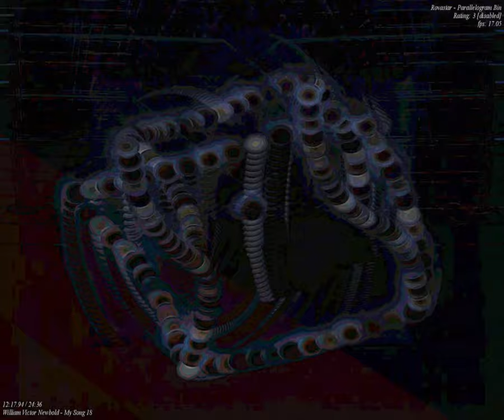[EPILEPSY WARNING] Movie 23 09 26 06h33m30s